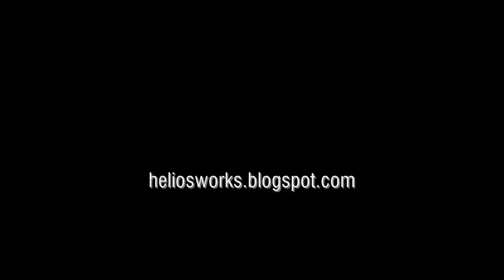Test Animation :: Desktop DNA Printer Concepts (HD)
These were different concepts developed for a design competition spliced together as an excuse to make another test animation/video. More information about the contest and design can be found

There's still a lot to learn doing animations. videos, and editing -- people who can do them well make it look much easier than it really is.

Software used: Windows Movie Maker, SketchUp 8, Vray, and GIMP.